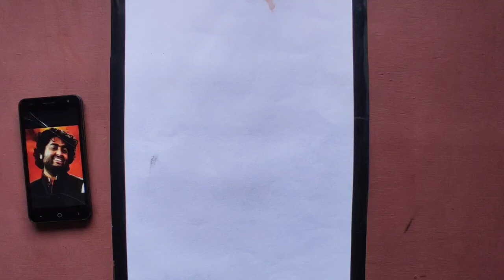Freehand outline / how to draw freehand outline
This video is very very helpful for you beginners because in this video I tell you how to draw freehand outline

if you want to draw freehand outline so this video is for you guys

I tell the tips and tricks to draw freehand outline